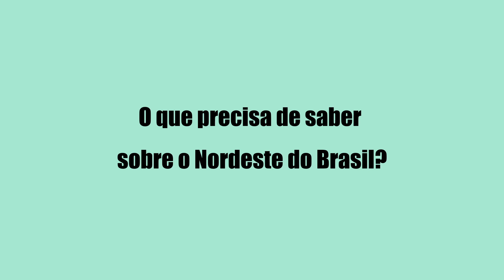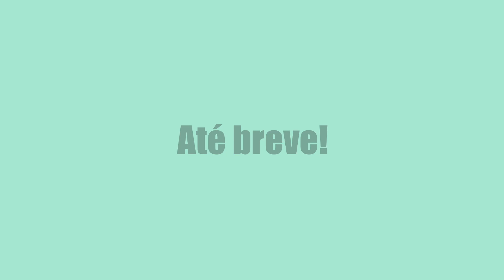🇧🇷 Clip #3 | Entrevista Aloá Benvenuti Fischer | O Nordeste do Brasil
🇧🇷 A Aloá nos conta como é o nordeste do Brasil.